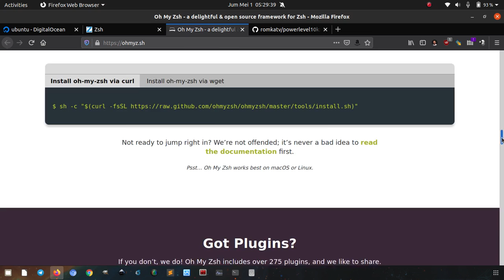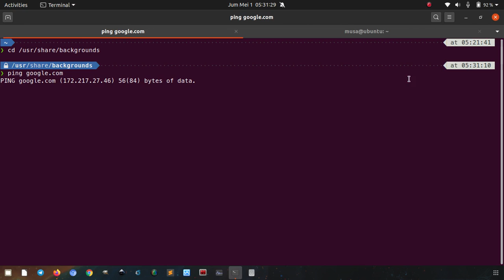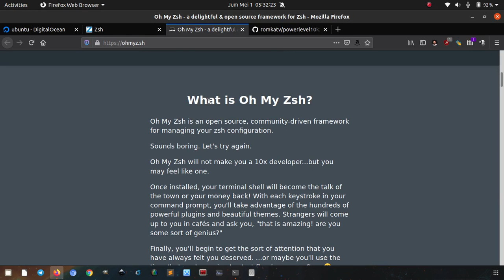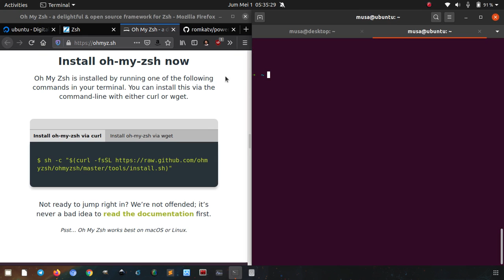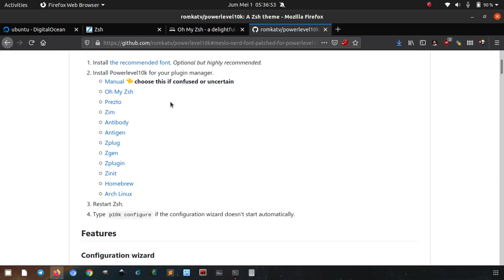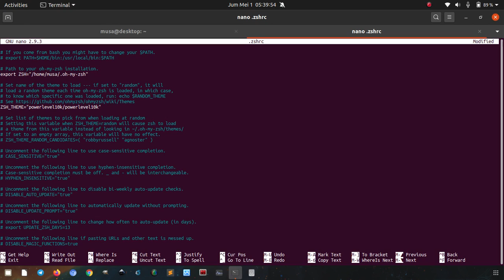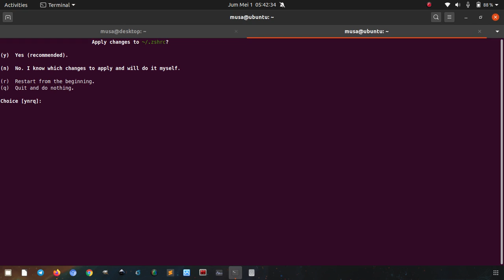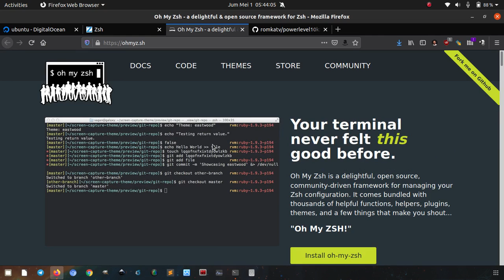Membuat Terminal di Linux Lebih Informatif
Membuat terminal di Linux lebih informatif dengan shell zsh, Oh My Zsh, dan theme powerlevel10k.